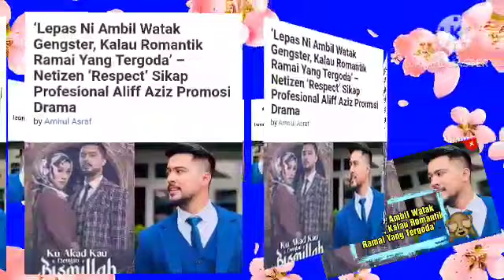Lepas Ni Ambil Watak Gengster, Kalau Romantik Ramai Yang Tergoda’ – Netizen ‘Respect’ Sikap